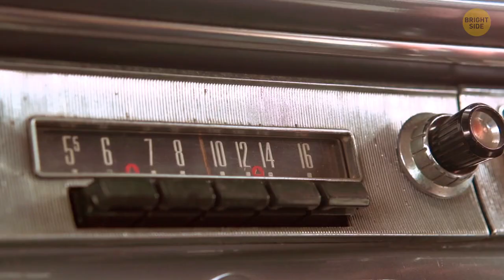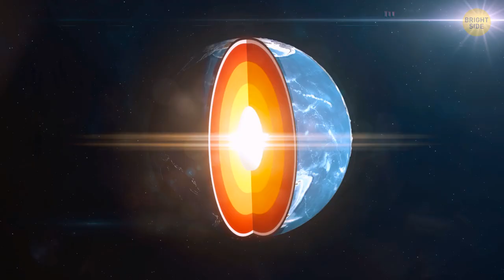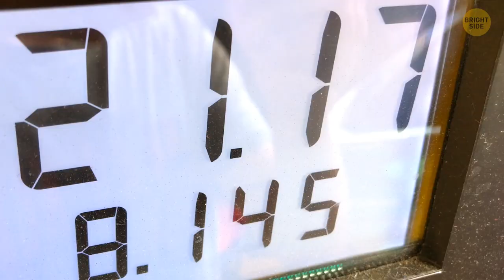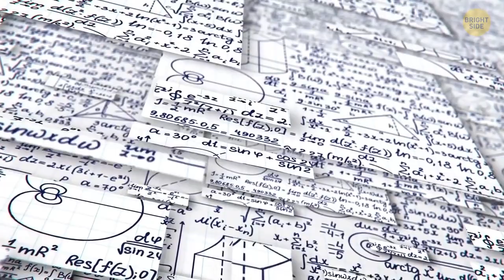What Happens When Gravity's Cut in Half? Unbelievable!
In this video, we'll be exploring what happens when gravity's cut in half. Unbelievable!

We'll be looking at some of the weirdest and coolest effects that happen when gravity is reduced to a fraction of its usual strength. From scientific experiments to weird phenomena, this video is sure to be a fun watch!